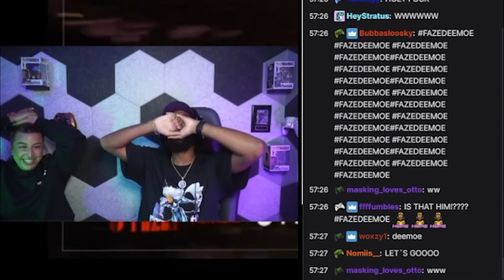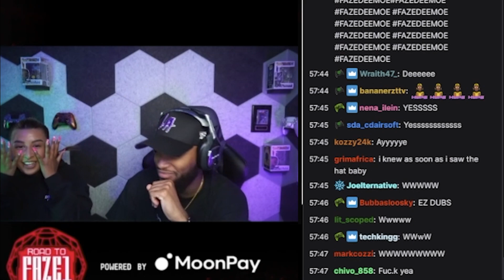I MADE FaZe1 TOP 20 🤯 (My Reaction)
TOP 20 GANG LETS GOOOO!